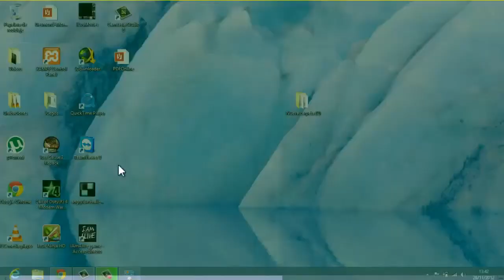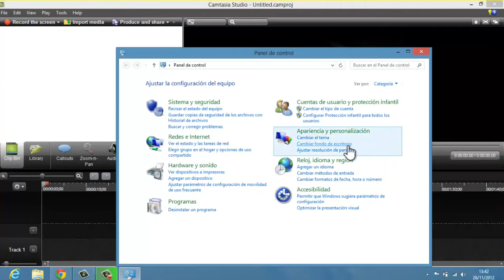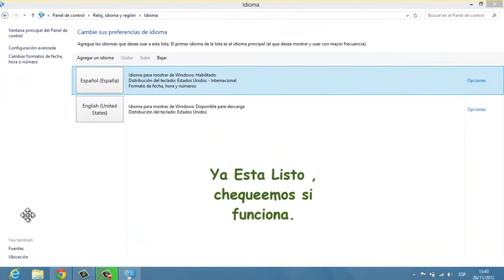Tutorial para acceder a todas las apps de la tienda de windows 8.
Y enterate de las novedades y nuevos tutoriales.